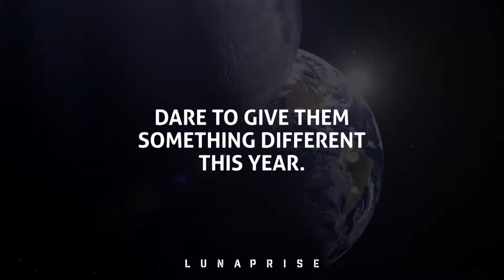Lunaprise: The Perfect Gift For The Person Who Has Everything